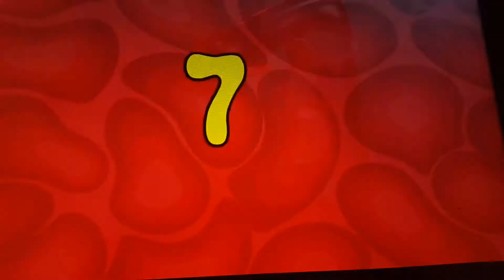3 July 2019